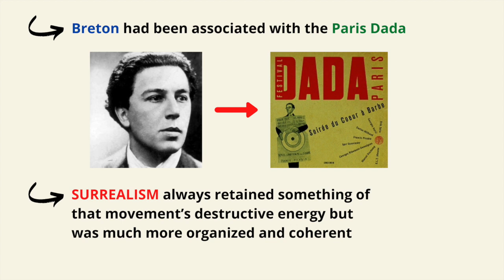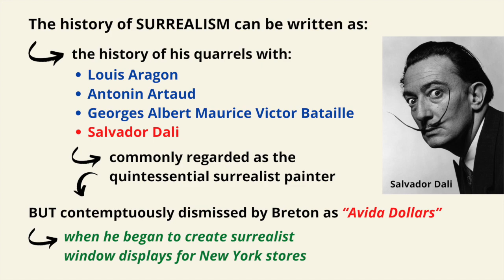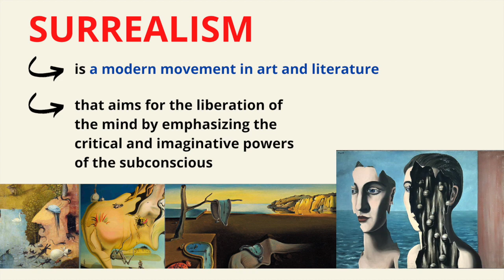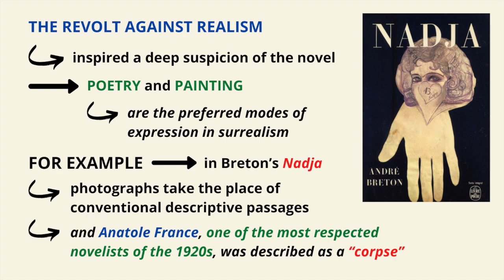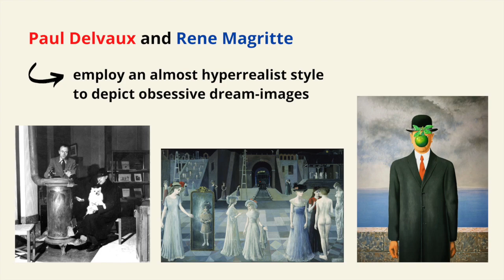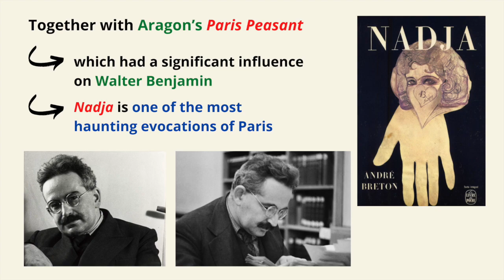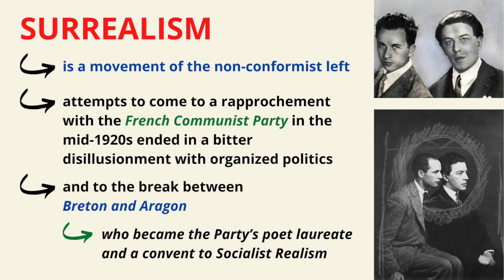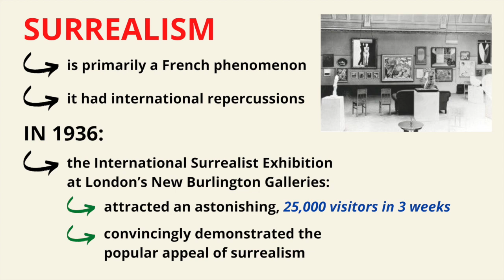What is Surrealism?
This video lecture discusses the meaning, nature, and dynamics of Surrealism.

Thanks! PHILO-notes